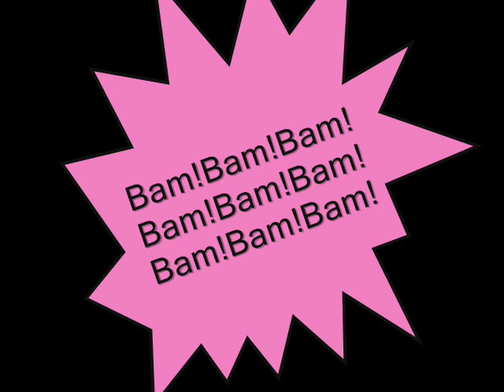Shadejak's Voice of Pokey Minch Pt.1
Four hours, lots of takes, and a sore throat later... my voice for Pokey Minch, Onett's own version of Eric Cartman and hero Ness's "friend". Part one covering when Pokey "recruits" Ness to help him find his missing brother.